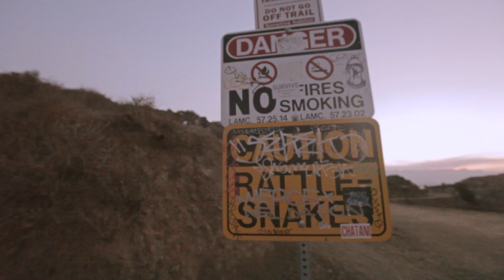Mikael Gabriel - Kipua (making of)